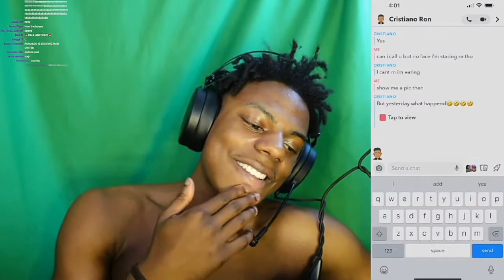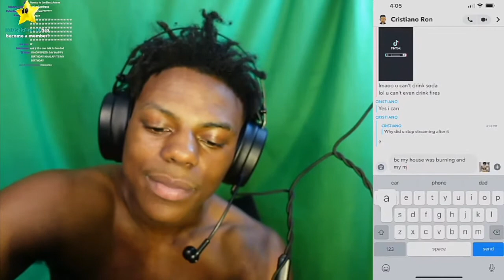IShowSpeed talks to Ronaldo jr about Fire incident